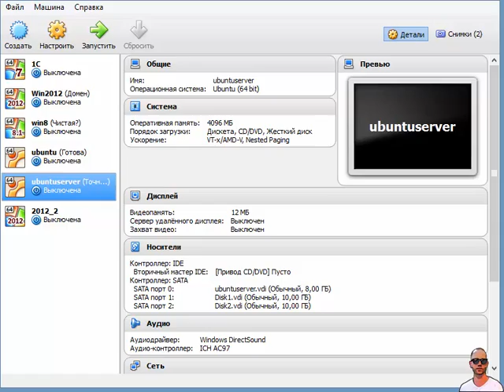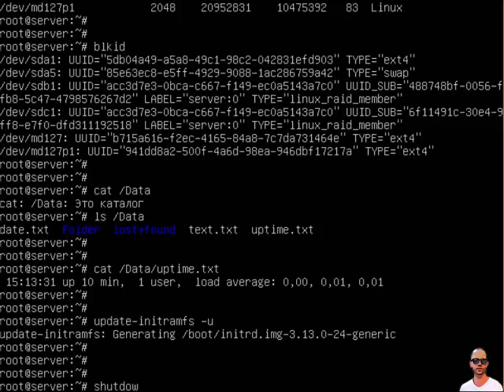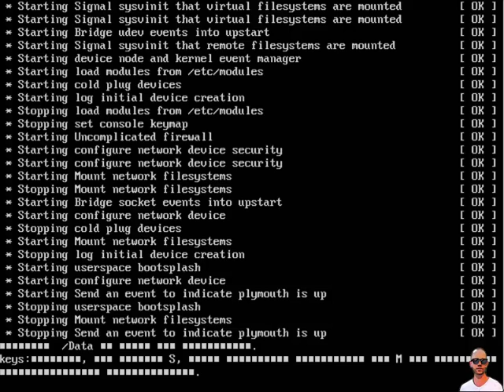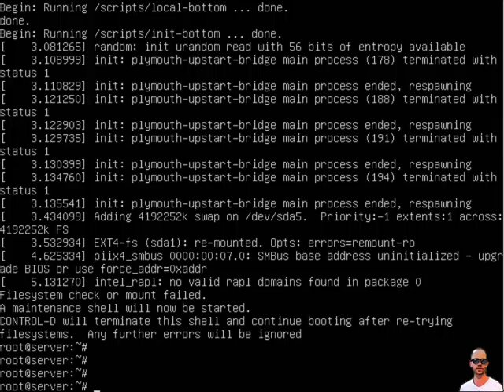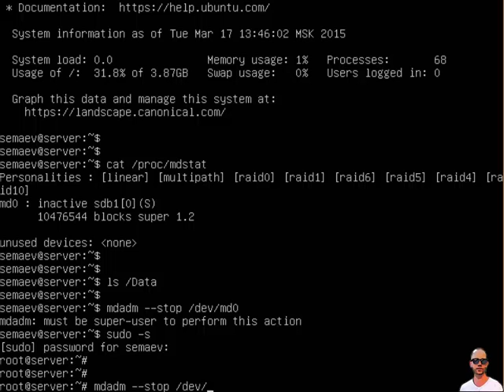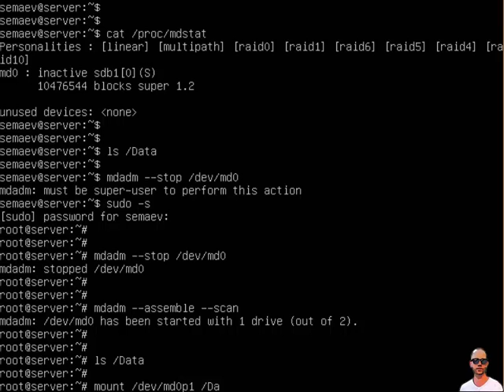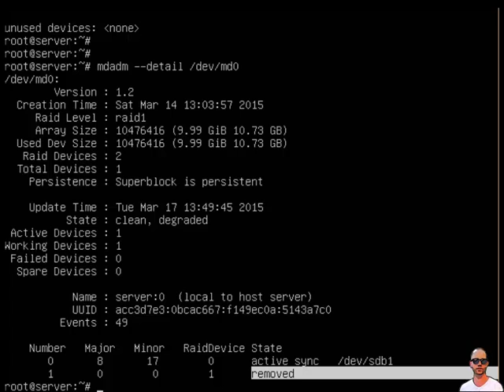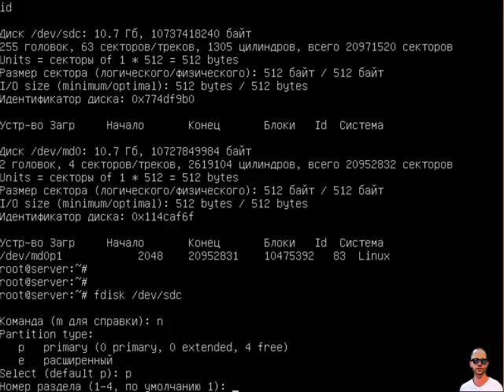Файловый сервер Samba. Часть третья: замена вышедшего из строя диска в рейд-массиве.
Разбираемся почему md0 превращается в md127. Учимся заменять полностью вышедший из строя диск в программном рейде на новый диск.